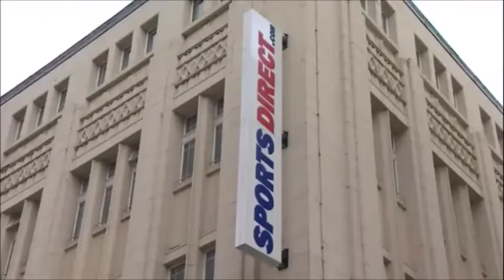Sports Direct - BBC Look North